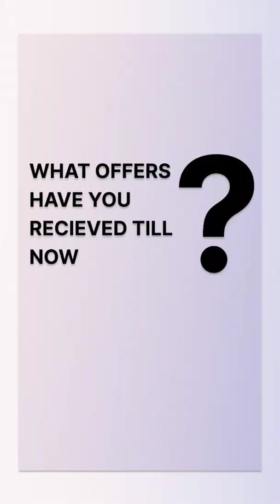14 years old AI/ML Engineer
youngest machine learning engineer.